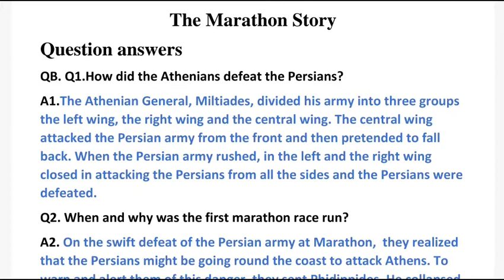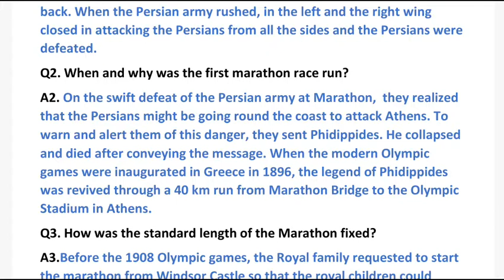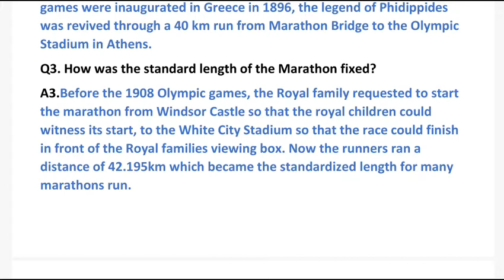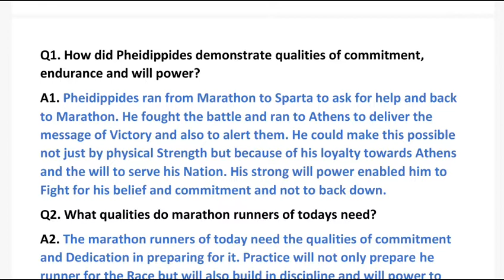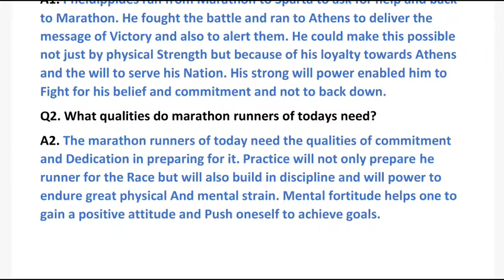The marathon story class 6 question answer solution of book ratna Sagar mcb explanation